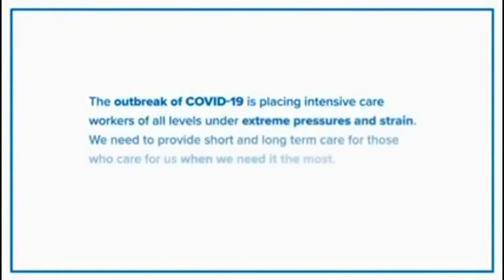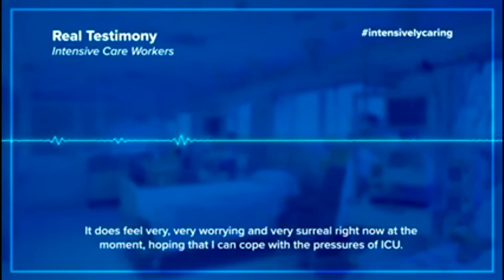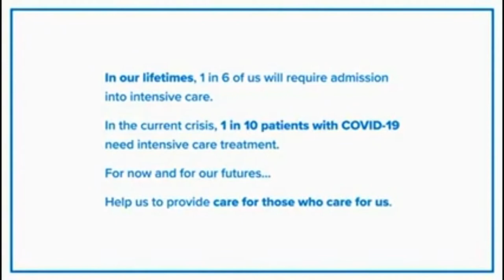LTWConnects | Founders Forum HealthTech: No More Ivory Towers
'No More Ivory Towers' session is part of the Founders Forum HealthTech event day at LTWConnects 2020 and was originally broadcasted on Tuesday, 9 June 2020.

Featuring:
Dr Jack Kreindler, Founder, CHHP
Dr Alex Kumar, Global Health Doctor, NHS

The global scale of the COVID-19 pandemic has highlighted international disparities in healthcare provision like never before. Alex Kumar, a Global Health Doctor with the NHS and international health tech photographer discusses how these global health inequalities should be tackled moving forward - and what we can learn from previous viral pandemics.

For the complete summary of Founders Forum HealthTech event, please check out our event summary